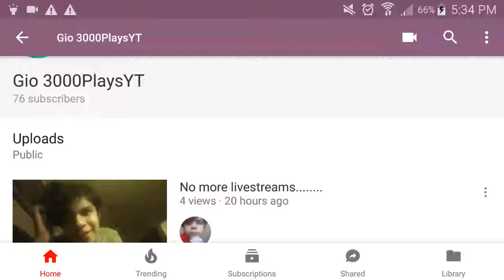Were getting close to 100 subcribers!